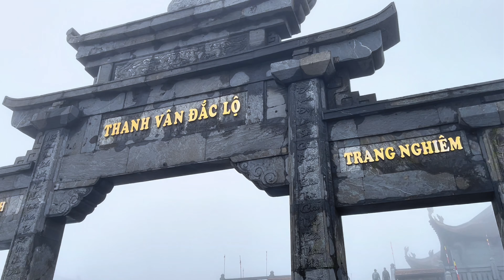[July 7-12 2024] The North Vietnam in July